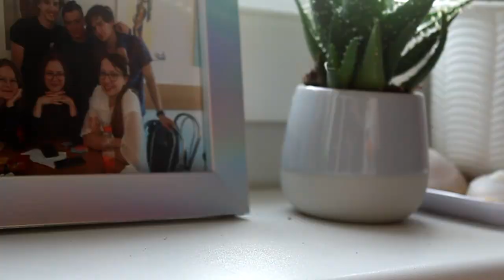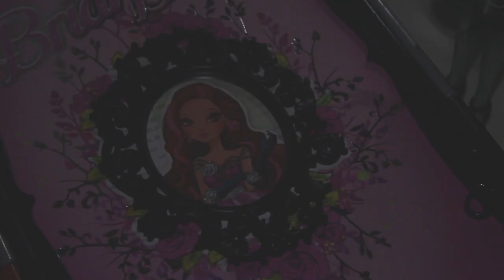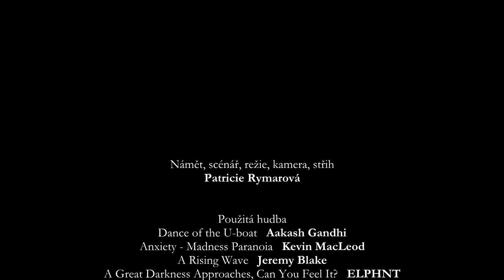Halloween | krátký experimentální film (2020)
Jedná se o krátký experimentální snímek, který se odehrává během jedné Halloweenské noci, kdy panenky z poliček ožijí a společně uspořádají večírek. Budou panenky odhaleny? Nebo se o jejich tajné party nikdo nedozví?

Film byl promítán v roce 2021 na Maratonu Studentských Filmů z Letní Filmové Školy v Uherském Hradišti 🏆
Film se umístil na 2. místě v kategorii experimentální film na soutěži mladých filmařů Zlaté Slunce Brno 2021 🏆

námět, scénář, režie, kamera, střih
Patricie Rymarová

hudba
Dance of the U-boat - Aakash Gandhi @88keystoeuphoria
A Great Darkness Approaches, Can You Feel It? - ELPHNT @ELPHNT

pod vedením
Ing. Davida Březiny, MBA. @BirchDave